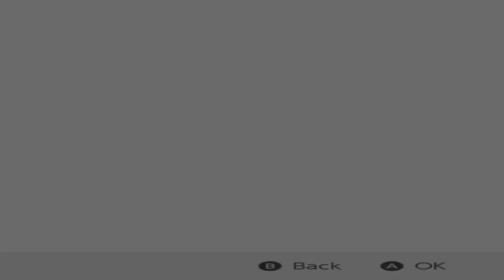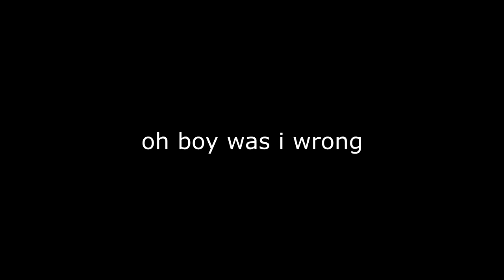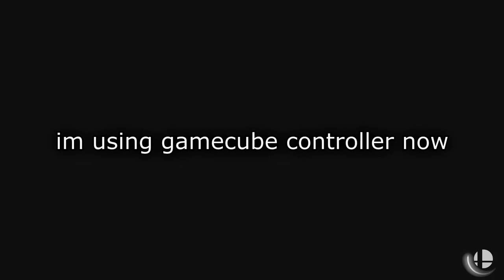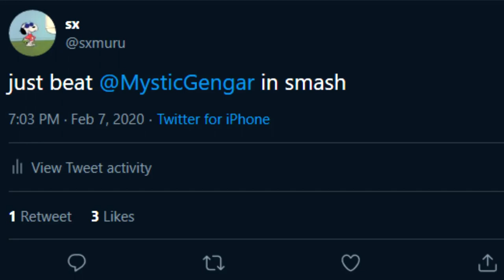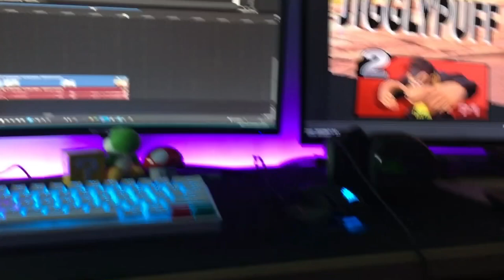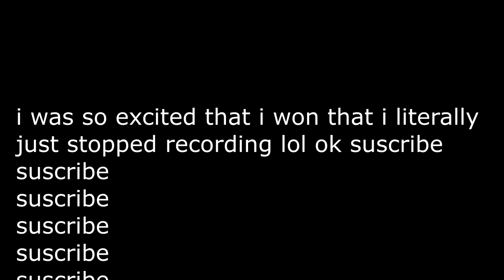yall sleepin on jigglypuff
Im a gamer that doesnt upload often. Im 14, im an editor, im a graphic designer, and thats really all you have to know about me. I like to make content about my friends and i playing video games together. My goal is not to be the best, but to put a smile on your face with our humor and my editing. Love you ;)

I use:
ElgatoHD60s to record my videos
Blue Yeti microphone to record my voice
Discord to talk to my friends and have their voice in the video